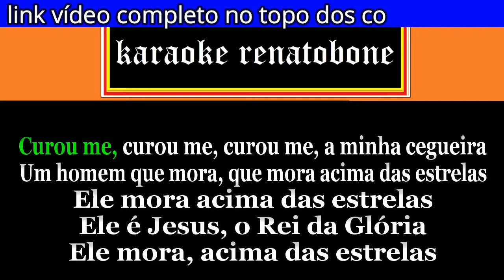ACIMA DAS ESTRELAS karaoke amostra SHIRLEY CARVALHAES